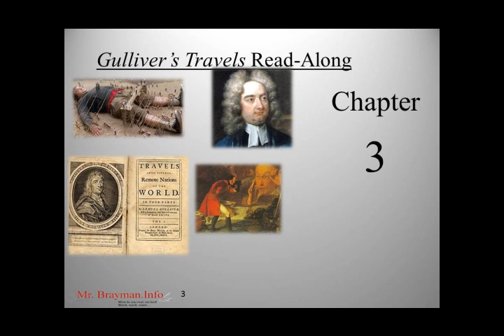Gulliver's Travels Read-Along Chapter 3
This is a read-along of Part 4 of Gulliver's Travels—"A Voyage to the Land of the Houyhnhnms."  It's intended to support struggling readers comprehend this challenging text.